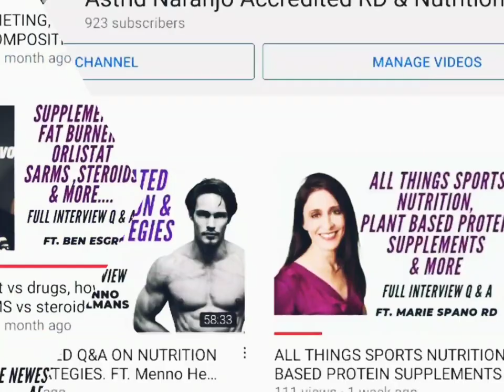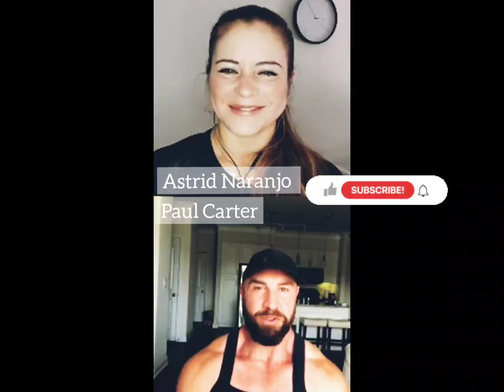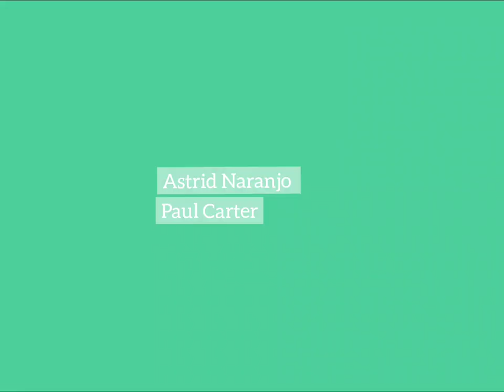Warm up sets vs working sets, body Recomposition, & more Ft Paul Carter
Sat down with Paul Carter ⁣⁣, had a lot of fun talking about training, periodization, flexible dieting & more !!!⁣⁣⁣⁣

** TIMESTAMPS **⁣⁣⁣

01:07 Paul's background⁣⁣⁣

06:35 *Concept clarification: ⁣⁣⁣⁣⁣

06:55 Training periodization,  why is this implemented,  who benefits the most from this tool⁣⁣⁣⁣⁣

12:36 Linear vs undulating periodization,  what's the difference,  example of each⁣⁣⁣⁣⁣

16:45  warm ups vs actual Working set⁣⁣⁣⁣⁣

21:10 Stance on RPE & RIR for intensity ⁣

22:38 is it ok to reach failure with higher reps & less loading for hypertrophy?

26:05 audience question: leg press vs squat for effective reps ⁣

27:31 Paul's stance on Functional training, ⁣

31:01 let's get into Nutrition topics⁣

31:25 Thoughts on body recomposition in trained individuals based on personal experiences ⁣⁣⁣⁣⁣

35:22 female & male body fat targets before entering a gaining/bulking phase⁣⁣⁣⁣

36:30  how long a client should diet for to achieve certain body fat % ⁣⁣⁣⁣⁣

40:15 deciding whether you want to prep for a physique contest ⁣

42:00 Paul's experience with costest prep female clients & menstrual cycle vs low body fat ⁣

43:05 some can use a very flexible approach others need more restriction/more control when dieting- what's sustainable for the individual. (Paul's Friday cheat meal )⁣

If you enjoyed this video, give us a ❤❤ and tell me what was your favourite part🙏🙏🙏⁣⁣⁣

THINGS YOU DONT WANNA MISS⬇️

✔Want to become personal trainer? or learn more about the science of nutrition, contest Prep?

✔Sign up to RESEARCH BITES
Sick of feeling confused about nutrition? Sick of the contradictions? Let’s get rid of that confusion, let’ get that control back and let’s all get informed!

✔Are you looking for discounted Evidence-based SUPPLEMENTS?
I partnered up with LEGION ATHLETICS, cause as a Dietitian I have struggled to find a company I trust & that I could recommend with confidence. Their products are AMAZING.

@antidiet_dietitian ( English)
@tucoach.nutricional ( Spanish)

👉check my website Astrid-dietitian.com